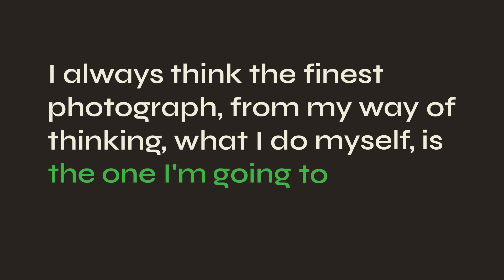Imogen Cunningham: A Retrospective | Nov 18 – Feb 6 | Seattle Art Museum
"Imogen Cunningham: A Retrospective" showcases the endless innovation and profound influence of this remarkable photographer who pushed the boundaries for both women and photography within fine art. Nearly 200 of Cunningham’s insightful portraits, elegant flower and plant studies, poignant street pictures, and groundbreaking nudes present a singular vision developed over seven decades of work. The first major retrospective in the United States of Imogen Cunningham’s work in 35 years, the exhibition examines the artist’s Seattle upbringing and includes works by female artists such as Ruth Asawa and Martha Graham who Cunningham championed, as well as works by Group f/64 which she helped found with Ansel Adams, Edward Weston, and others. Cunningham’s spark of creative possibility asserted photography as a distinct and valuable art form in the 20th century.